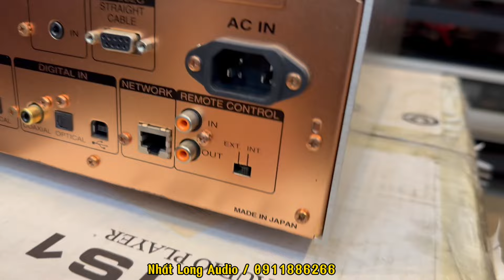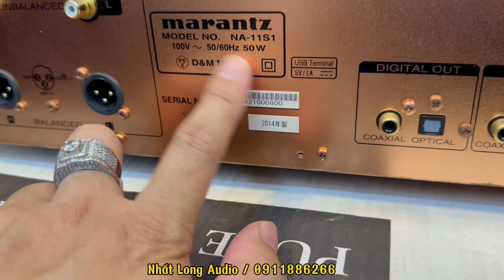Dành Cho Bác Nào Thích Nhạc Số! Chiếc Đầu Giải Mã Cao Cấp Hết Số Của Hãng Marantz 11S1 Full thùng